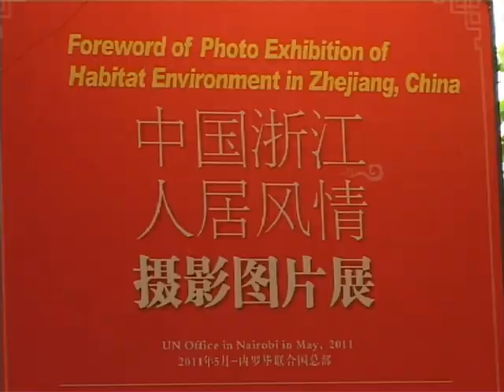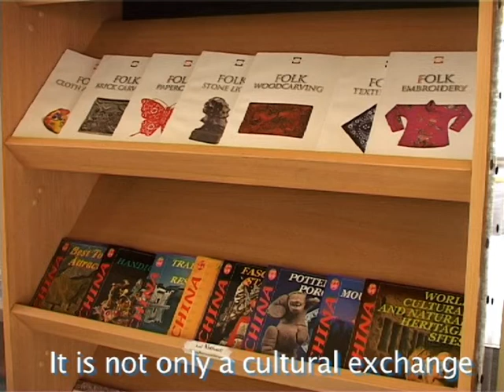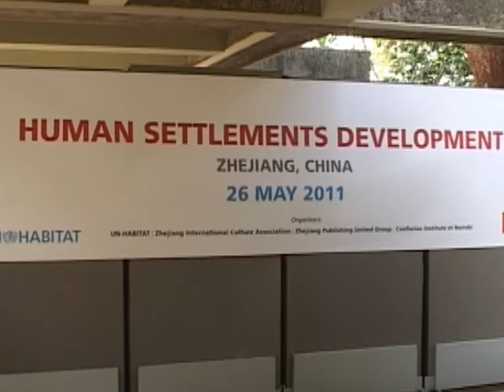Chinese Book Donation